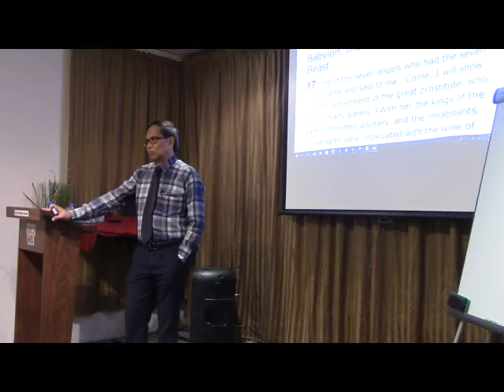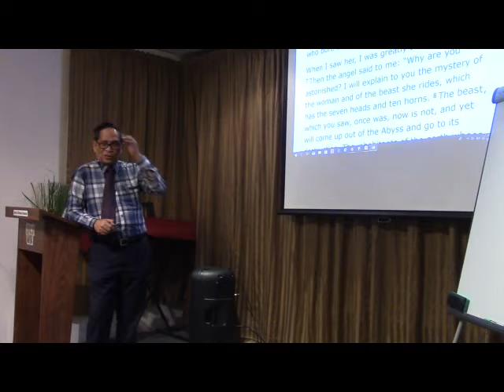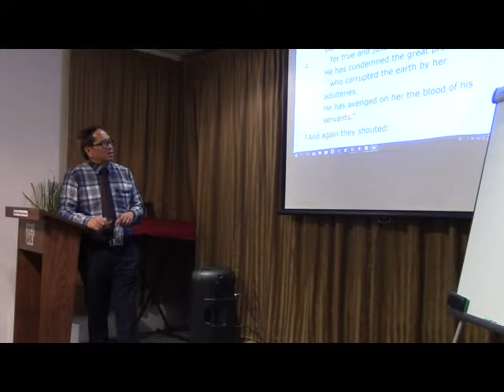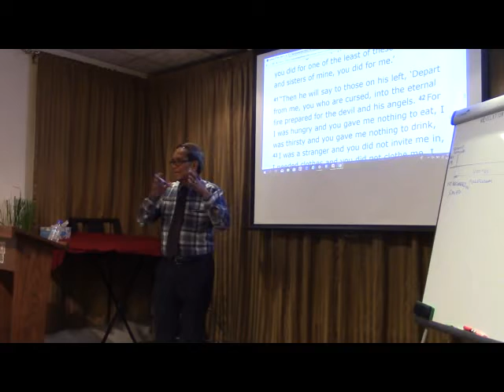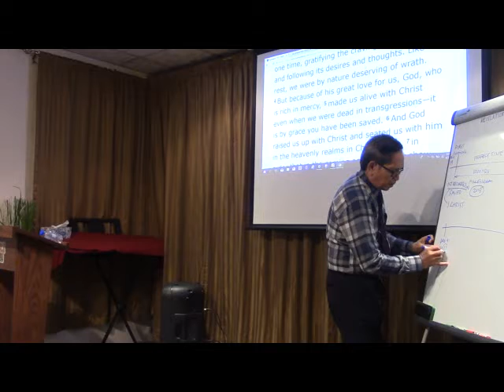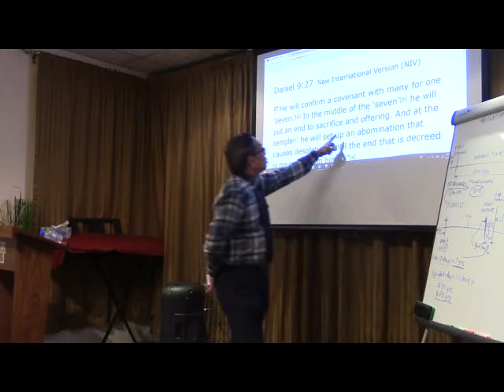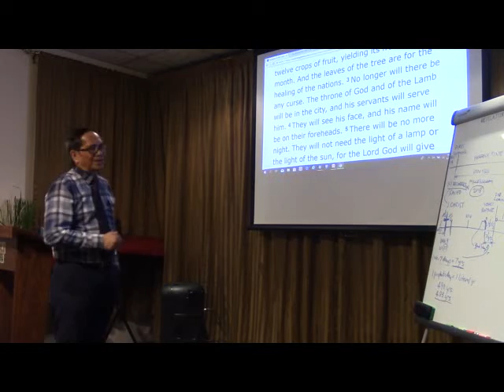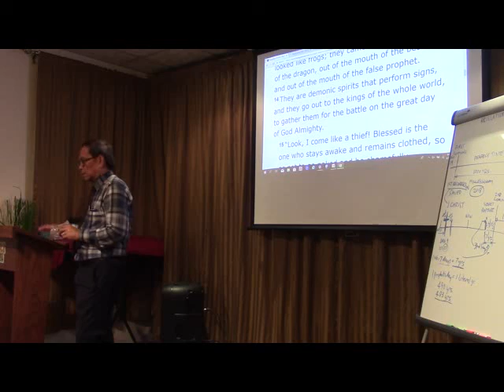SEMINAR ON THE BOOK OF REVELATION - PART 2 By Brother MAR BERMEJO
SEMINAR OUTLINE

1. Historical background of Revelation
2. The purpose of writing Revelation
3. The 4 ways Revelation is interpreted
4. Rev. 5 – the little book with 7 seals
5. Rev. 13 – the Beast, his mark and number 666 and the other Beast

6. Rev. 17-18 – the whore upon the Beast

7. Rev. 20 – the thousand years

8. Rev.21- 22